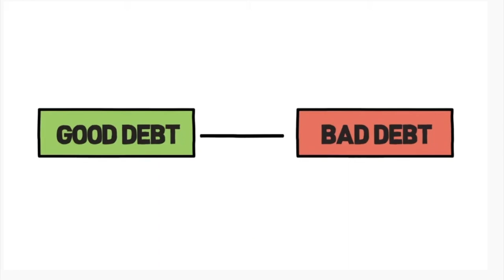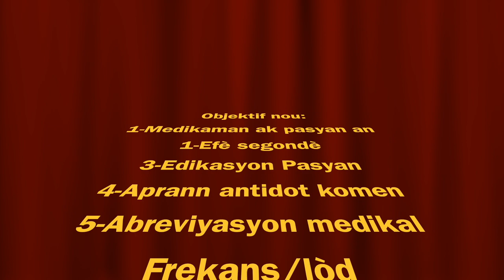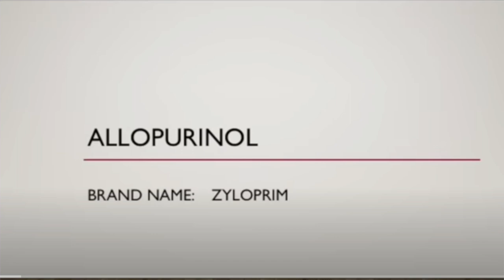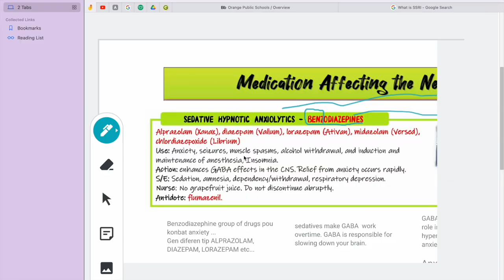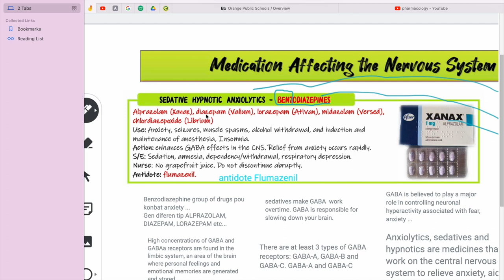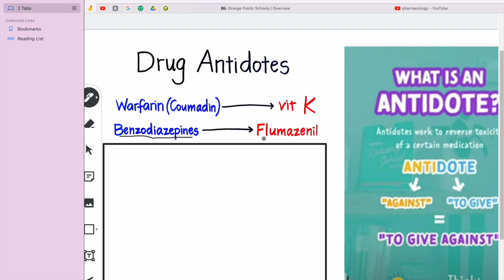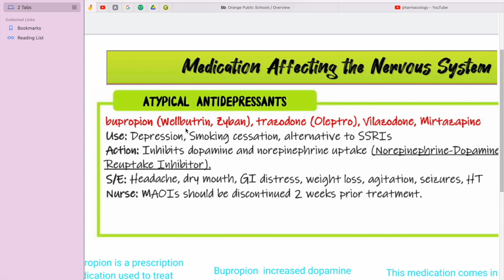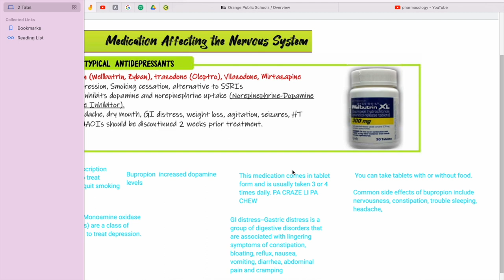Attention Ak Blanc sa Yo Le Nou We Yo- DANGER Vind Koute Anvan pou pale